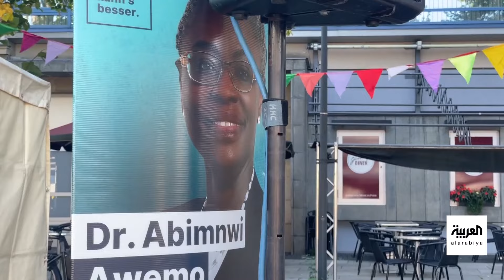مخاوف في ألمانيا من صعود جديد لليمين في الولايات الشرقية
الحكومة الألمانية تواجه امتحانا انتخابيا جديدا.. ومخاوف من صعود حزب يميني في ولاية شرقية
لمعرفة أحدث المستجدات.. عبر البث المباشر من هنا 👇
وبإمكانكم متابعة العربية على منصات التواصل